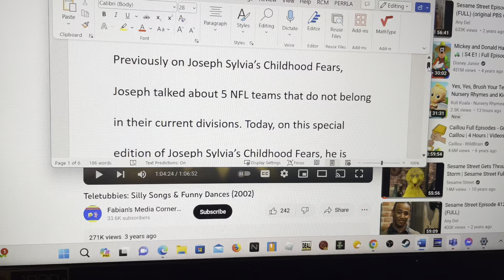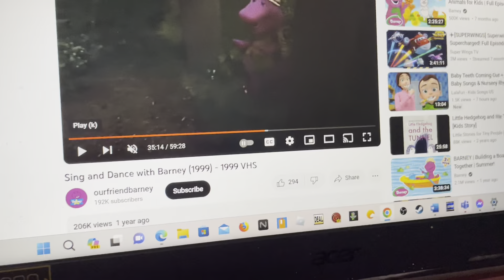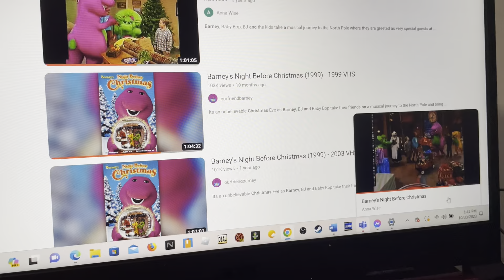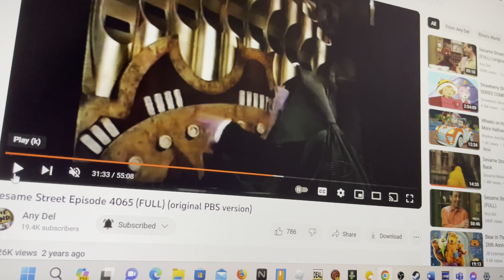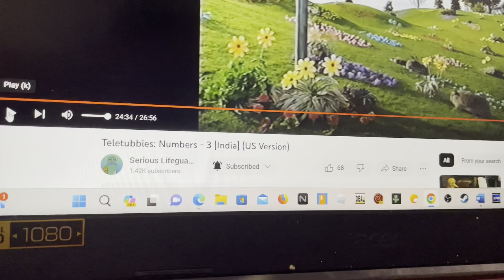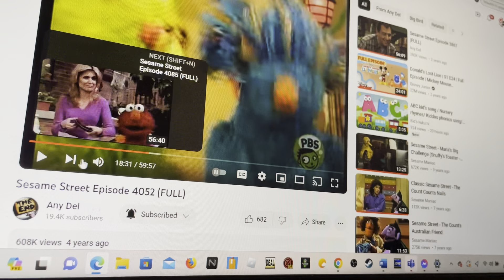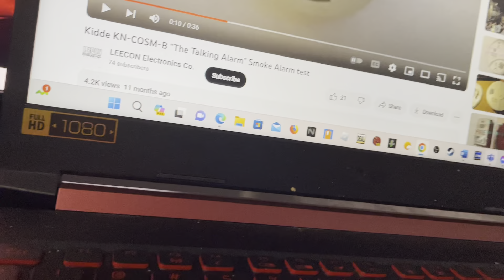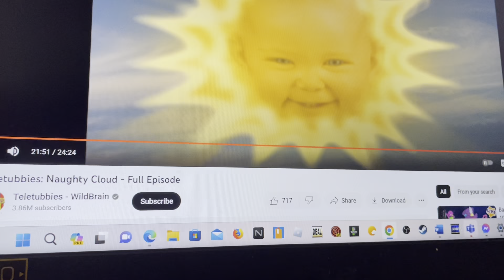Joseph Sylvia’s Childhood Fears Halloween Special: The Top 13 Things that Scared Him